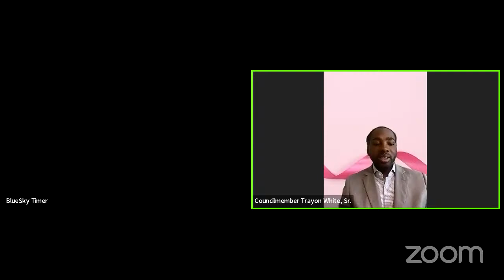Live with the Committee on Recreation, Libraries & Youth Affairs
Commission on African American Affairs Resolutions and Commission on Board of Library Trustees